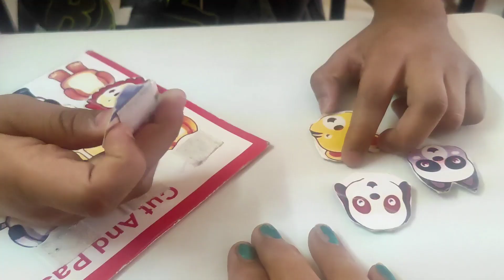Early Intervention at Home / Autism Reversal strategies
This video is dedicated to parents.
it will help you to guide how to start work with your little ones at home